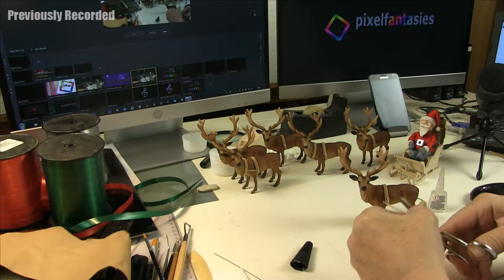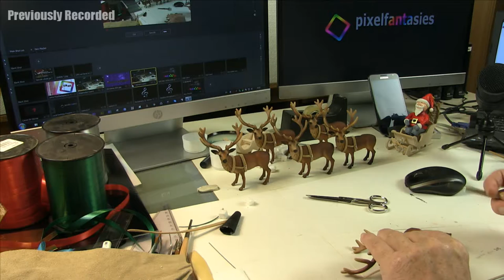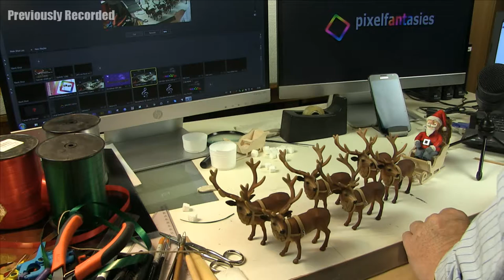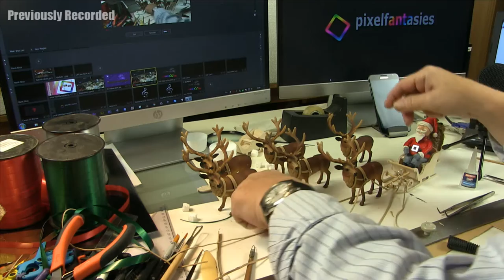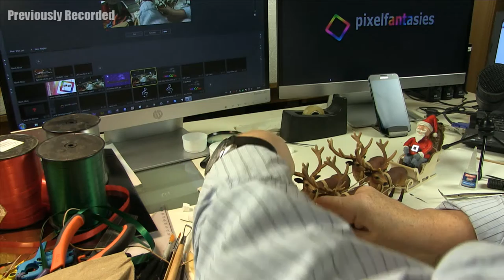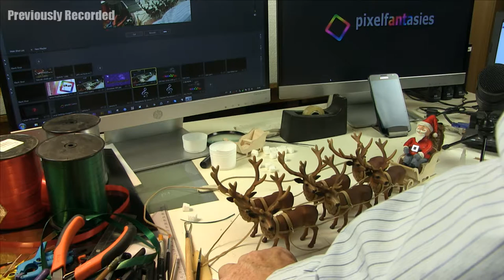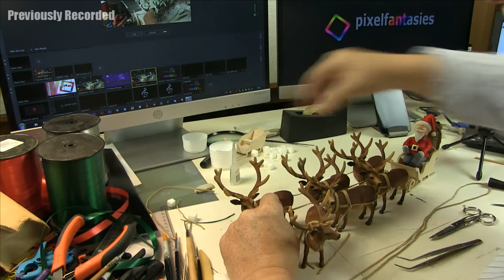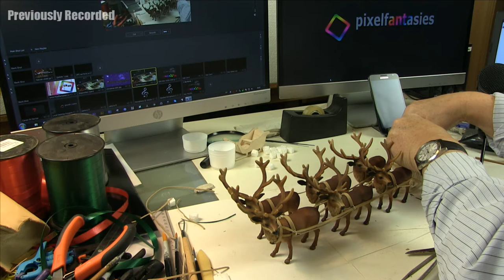Santa's workshop Final episode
Santa's workshop is where we once a year have some Christmas fun